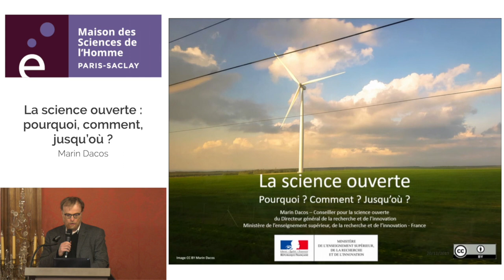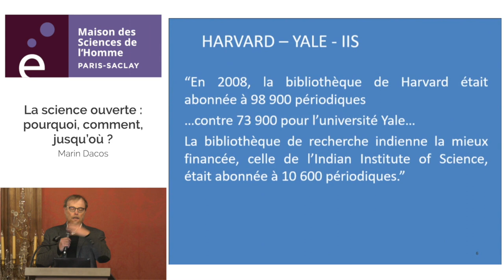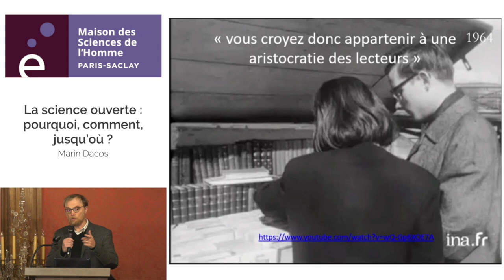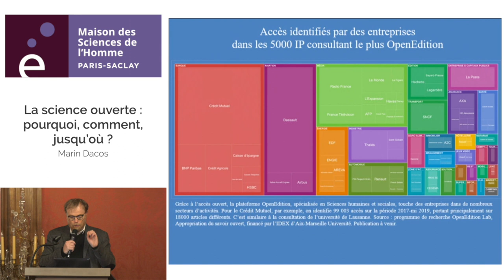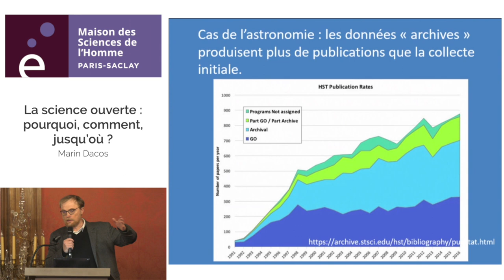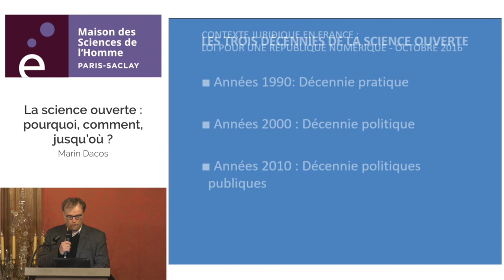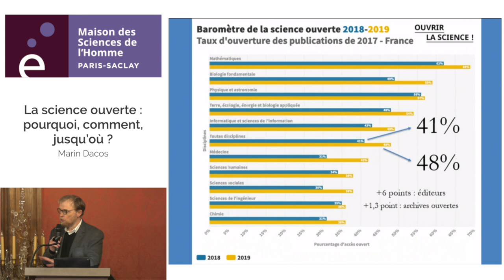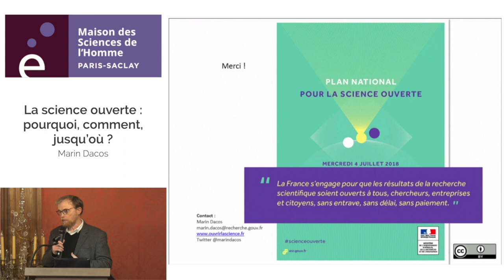Marin Dacos : La science ouverte : pourquoi, comment, jusqu’où ?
A l'occasion du colloque anniversaire de la MSH Paris-Saclay le 20 novembre 2019, Marin Dacos, Conseiller pour la Science Ouverte auprès du directeur général de la recherche et de l’innovation au Ministère de l’enseignement supérieur, de la recherche et de l’innovation, a donné une conférence sur le thème :

La science ouverte : pourquoi, comment, jusqu’où ?

Cette conférence était présidée par François-Joseph Ruggiu, Directeur de l'InSHS CNRS.